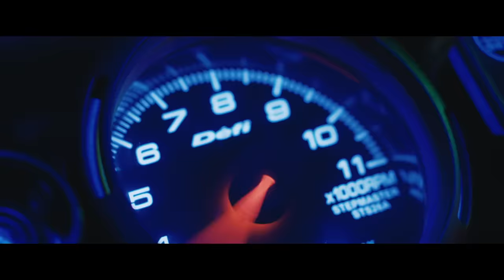MONKEY MAN | Official Trailer (Universal Pictures) - HD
Director/Writer/Producer: Dev Patel
Writers: Paul Angunawela, John Collee
Producers: Jomon Thomas, Jordan Peele, Win Rosenfeld, Ian Cooper, Basil Iwanyk, Erica Lee, Christine Haebler, Anjay Nagpal
Executive Producers: Jonathan Fuhrman, Natalya Pavchinskya, Aaron L. Gilbert, Andria Spring, Alison-Jane Roney, Steven Thibault
Cast: Dev Patel, Sharlto Copley, Pitobash, Vipin Sharma, Sikandar Kher, Sobhita Dhulipala, Ashwini Kalsekar, Adithi Kalkunte, Makarand Deshpande

Oscar® nominee Dev Patel (Lion, Slumdog Millionaire) achieves an astonishing, tour-de-force feature directing debut with an action thriller about one man’s quest for vengeance against the corrupt leaders who murdered his mother and continue to systemically victimize the poor and powerless.

Inspired by the legend of Hanuman, an icon embodying strength and courage, Monkey Man stars Patel as Kid, an anonymous young man who ekes out a meager living in an underground fight club where, night after night, wearing a gorilla mask, he is beaten bloody by more popular fighters for cash.

After years of suppressed rage, Kid discovers a way to infiltrate the enclave of the city’s sinister elite. As his childhood trauma boils over, his mysteriously scarred hands unleash an explosive campaign of retribution to settle the score with the men who took everything from him.

Packed with thrilling and spectacular fight and chase scenes, Monkey Man is directed by Dev Patel from his original story and his screenplay with Paul Angunawela and John Collee (Master and Commander: The Far Side of the World).

The film’s international cast includes Sharlto Copley (District 9), Sobhita Dhulipala (Made in Heaven), Pitobash (Million Dollar Arm), Vipin Sharma (Hotel Mumbai), Ashwini Kalsekar (Ek Tha Hero), Adithi Kalkunte (Hotel Mumbai), Sikandar Kher (Aarya) and Makarand Deshpande (RRR).

Monkey Man is produced by Dev Patel, Jomon Thomas (Hotel Mumbai, The Man Who Knew Infinity), Oscar® winner Jordan Peele (Nope, Get Out), Win Rosenfeld (Candyman, Hunters series), Ian Cooper (Nope, Us), Basil Iwanyk (John Wick franchise, Sicario films), Erica Lee (John Wick franchise, Silent Night), Christine Haebler (Shut In, Bones of Crows) and Anjay Nagpal (executive producer of Bombshell, Greyhound).

Serving as executive producers are Jonathan Fuhrman, Natalya Pavchinskya, Aaron L. Gilbert, Andria Spring, Alison-Jane Roney and Steven Thibault.

Universal Pictures presents a Bron Studios production, a Thunder Road film, a Monkeypaw production, a Minor Realm/S’Ya Concept production, in association with WME Independent and Creative Wealth Media.